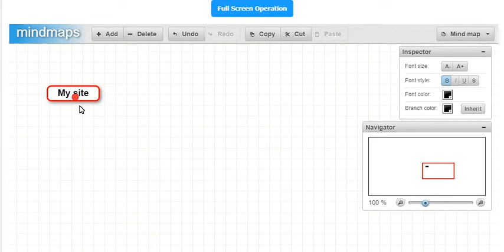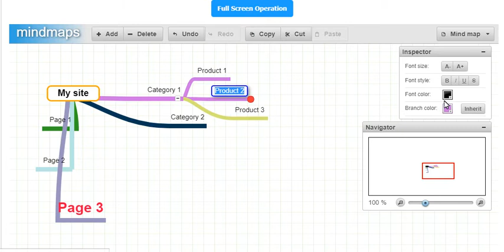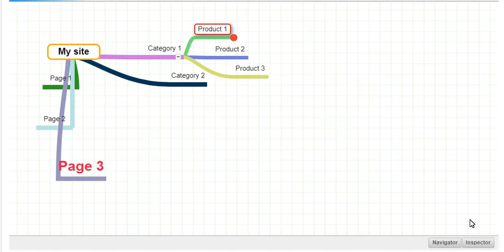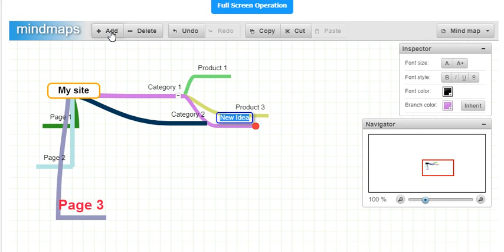Действия с Mindmaps - безплатна онлайн услуга за мисловни карти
Mindmaps - free online mind maps